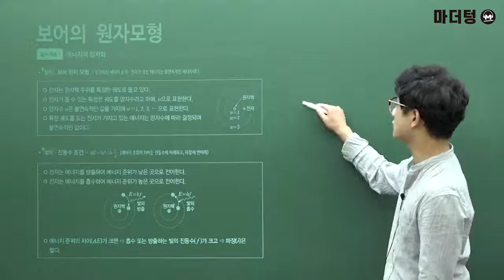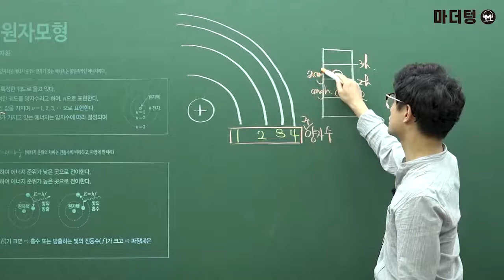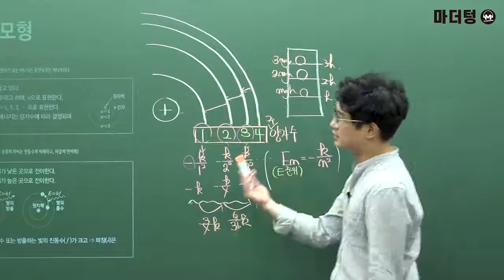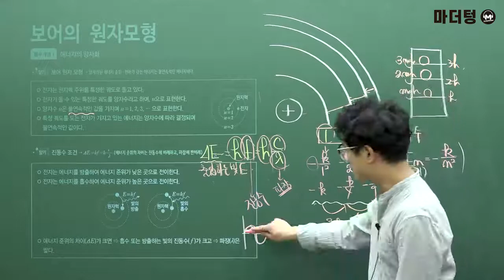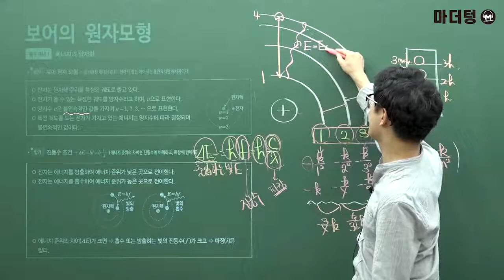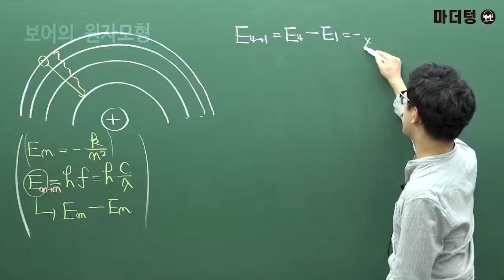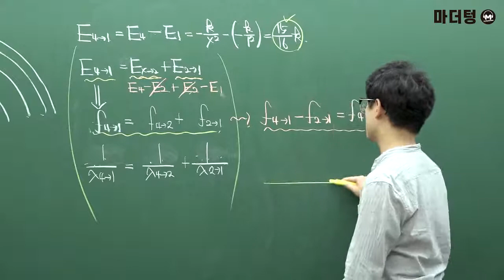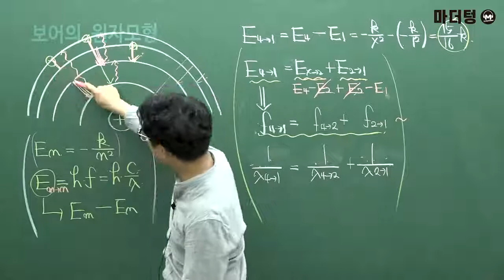[마더텅] [물리학Ⅰ] [필수개념] 에너지의 양자화 (해설 : 고낙기 선생님)